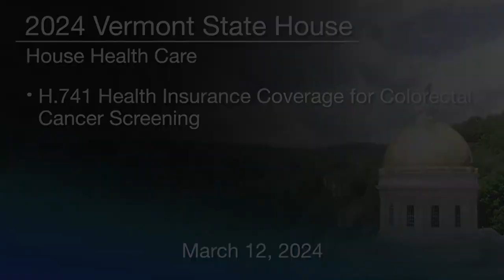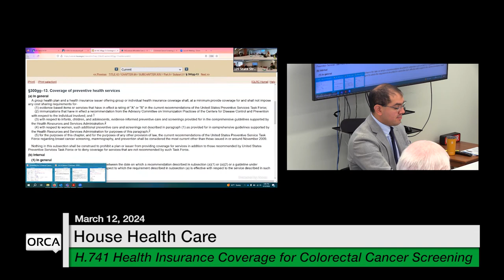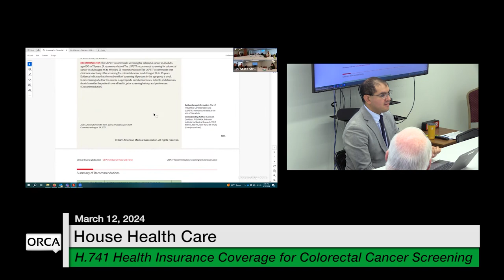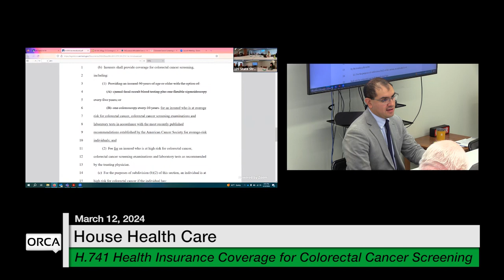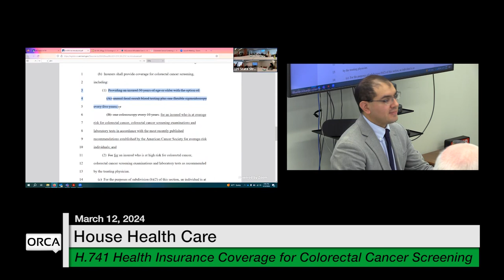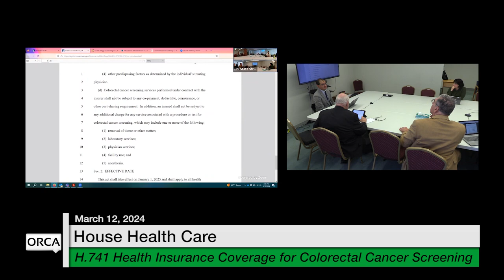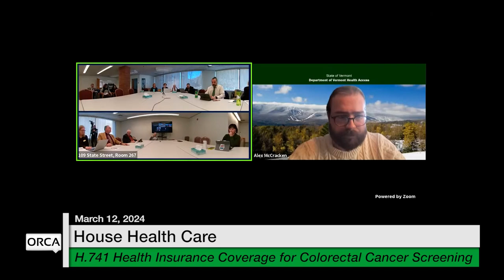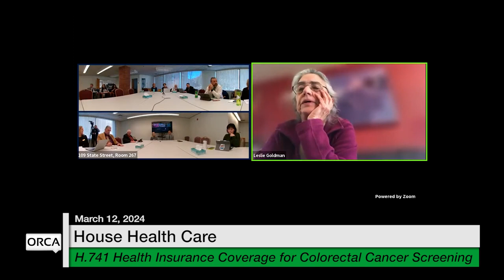Vermont State House - H.741 Health Insurance Coverage for Colorectal Cancer Screening 3/12/2024